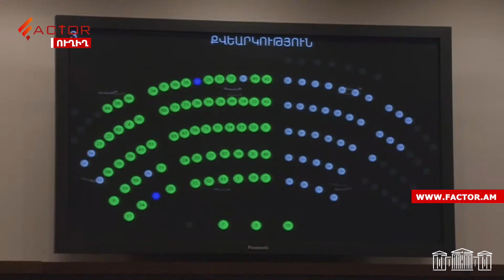26,5 հազար եվրո վարկ՝ ՀՀ-ի և ՎԶԵԲ-ի միջև․ ԱԺ-ն վավերացրեց համաձայնագիրը